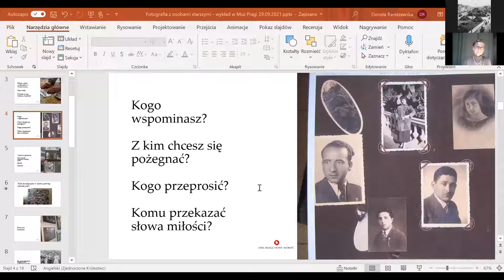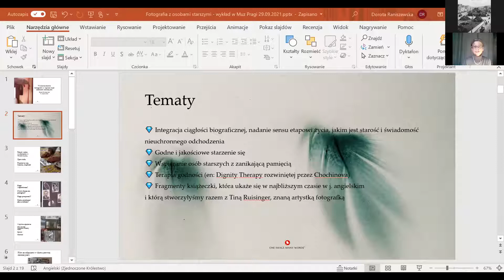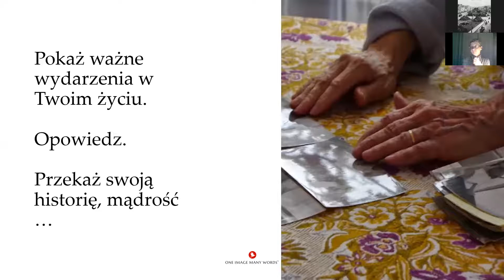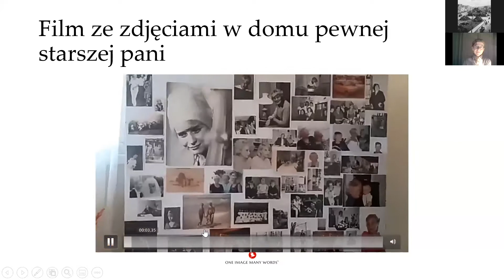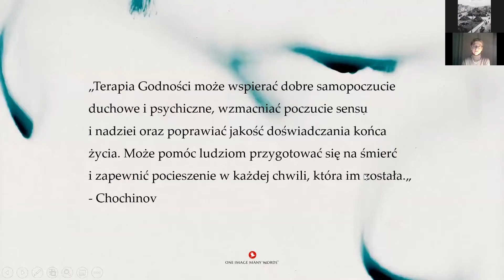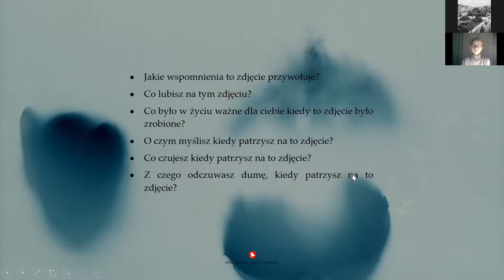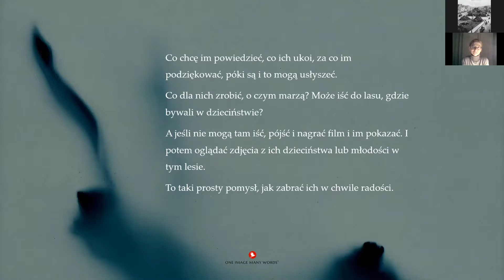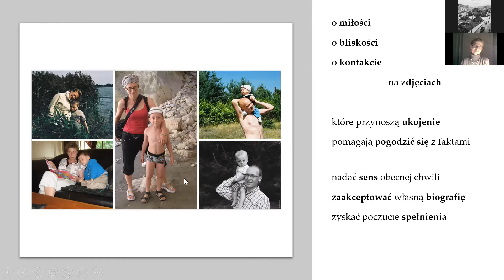Pogodzić się z życiem / Come to terms with life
"Jak fotografie mogą pomóc starszym osobom pogodzić się z życiem." Wykład dla Muzeum Warszawskiej Pragi. 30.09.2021
"How photography can help older people come to terms with life." Lecture for the Praga Museum of Warsaw. 09/30/2021

Wykład dla Muzeum Warszawskiej Pragi, który poprowadziłam 30 września 2021 roku. W artykule poruszam następujące tematy:
• Integracja ciągłości biograficznej, nadanie sensu etapowi życia, jakim jest starość i świadomość nieuchronnego odchodzenia
• Godne i jakościowe starzenie się
• Wspieranie osób starszych z zanikającą pamięcią
• Terapia godności (en: Dignity Therapy rozwiniętej przez Chochinova)
• Ilustracje z książeczki „Photography in Palliative Care”, którą stworzyłyśmy razem z Tiną Ruisinger, znaną artystką fotografką ze Szwajcarii, wykorzystującą fotografie rodzinne pacjentów podczas jej pracy terapeutycznej z pacjentami w szpitalu.

The lecture for the Praga Museum of Warsaw, which I gave on September 30, 2021. The following topics are discussed:
• Integration of biographical continuity, purpose at the stage older of life
• Dignity and quality of ageing
• Supporting the elderly with dementia
• Dignity Therapy (en: Dignity Therapy developed by Chochinov)
• Illustrations from the book "Photography in Palliative Care", which will be published soon in English, which we created together with Tina Ruisinger, a famous Swiss artist-photographer, using patients' family photos during her therapeutic work with patients in a hospital in Zurich.